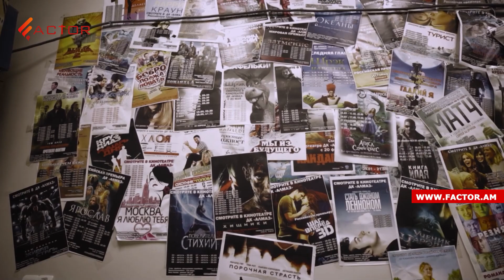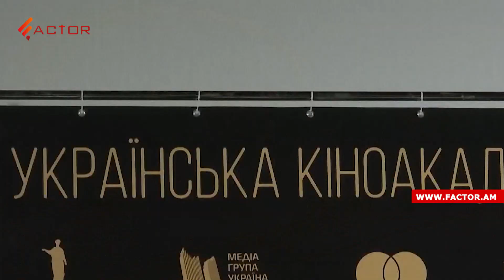Քաոս՝ «մեկ դուբլով»․ հայաստանյան կինոշուկան կարող է վնասներ կրել արևմտյան արգելքներից